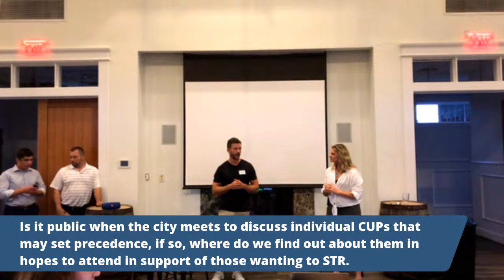Airbnb and Cold Beer!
Let's talk REI: specifically let's talk AirBnB. Come drink some cold brew with us and listen to our guest speakers, Matthew Fischer and Carrie Copenhaver, local 757 AirBnB experts.